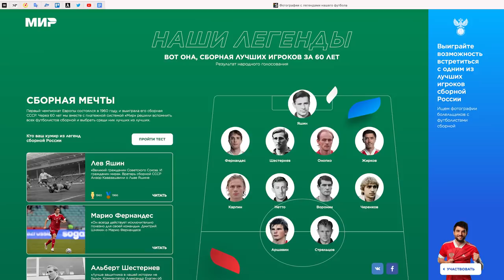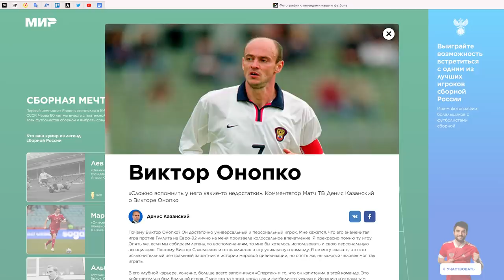Василий Березуцкий. Уход из ЦСКА, тренерская карьера и Курт Кобейн. Сычёв подкаст №26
Лучшая сборная России по футболу. Кого вы выбрали в проекте платежной системы МИР?

Почему не стал главным тренером ЦСКА и ушел в Краснодар, как в первый раз сломал нос и не перешел в Локомотив, почему не парился с Горлуковичем и стал центральный защитником, за что получал штрафы у Газзаева и не слушал Акинфеева, почему слушал Нирвану и как отреагировал на смерть Курта Кобейна, «мы говно» на Евро и почему Игорю нельзя было возвращаться в сборную.

Гость студии – Василий Березуцкий. Легенда ЦСКА и сборной России, лицо FIFA12 и главный фанат Nirvana в нашем футболе.

Таймкоды:

00:00 — СычёвПодкаст №25
00:40 — Почему Василий не главный тренер ЦСКА
05:05 —Почему ЦСКА перестал быть собой
06:50 — Почему поехал работать с Гончаренко, а не со Слуцким
10:30 — Уход ВМГ из ЦСКА и как уходили другие
13:15 — Наши легенды
17:40 — Байдачный и почему не поехал с братом в Черноморец
20:40 — Когда и как первый раз сломал нос
23:00 — Дивеев, Васин и Кайо
27:00 — Как и почему стал защитником. 24 гола за сезон
29:15 — Первый день в основе Торпедо и клички от Горлуковича
33:40 — Как переходил в ЦСКА и как мог попасть в Локомотив Сёмина
40:00 — Мечты молодого Березуцкого
42:10 — Хулиган и любовь к Нирване
45:40 — Смерть Кобейна
48:20 — Газзаев, металл и бассейн
55:40 — Штрафы Газзаева
57:10 — Почему любит чай
59:00 —Лиссабон и лифт с Роланом Гусевым
01:03:20 — Весы Игнашевича
01:06:30 — Победа в Лиссабоне
01:09:35 — «Несвежее дерби» и страх
01:12:15 — Драка в Раменском
01:14:20 — Химия с Акинфеевым и матч с Арсеналом
01:17:00 — Обложка FIFA. Как вообще?
01:21:10 — Мог ли уехать из России
01:24:00 — Сборная, лёгкая случайность и «мы говно»
01:29:45 — День, когда решил закончить
01:32:40 — Усталость от футбола
01:33:40 — Английский Слуцкого
01:37:40 — Почему Голландцы так круто играют в футбол
01:39:45 — Возвращение Акинфеева в сборную